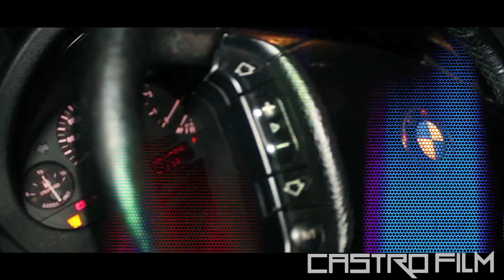Blayke Born X Love A Bitch (Music Video)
Blayke Born X Love A Bitch (Music Video) | @CastroFilmChi